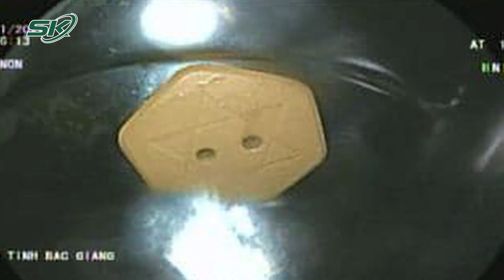Tin Quảng Cáo "Ngậm Đá" Chữa Bách Bệnh, Người Phụ Nữ Nhập Viện Vì Hóc Dị Vật I SKĐS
SKĐS | Mới đây, bệnh viện Đa khoa tỉnh Bắc Giang vừa tiếp nhận bệnh nhân nữ 70 tuổi, nhập viện trong tình trạng hoang mang, lo sợ, cảm giác vướng, đau nhức ở vùng cổ do nuốt phải dị vật lúc ngủ.

Mời quý vị và các bạn xem thêm: Hơn 10.000 Bình Sữa Trẻ Em Bị Thu Hồi Do Tiềm Ẩn Nguy Cơ Ngộ Độc Chì I